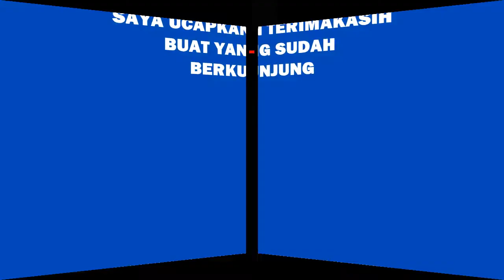VIDEO INTRODUCTION LMC MAGELANG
VIDEO INTRODUCTION
VIDEO PERKENALAN
selamat datang dan selamat Menonton di channel youtube saya
(  LMC MAGELANG ) LUKMAN MERBABU CHANNEL MAGELANG

channel saya ini berisi konten video2
kesenian kabupaten magelang
kubro siswo sinar surya, kesenian sinar siswo di perantauan,
ndayakan di perantauan.
vedeo2 seru.
serta momen anak rantau magelang damai Armada.

SALAM PERSEDULURAN.

nama      :LMC MAGELANG
alamat   :Sawangan Magelang Jawatengah Indonesia 56481

Mudah-mudahan kalian terhibur.
buat sahabat youtubers dimanapun berada

salam persaudaraan pokoknya.